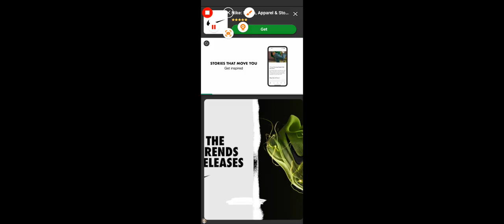June 23, 2024